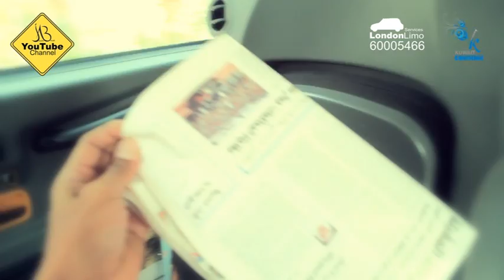" JabZone Tv " London Limo Part 1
London Limo

60005466

TYPE OF SERVICES:

- Airport Transfers

- Schools Transfers

- Hospital Appointments (our limos are equipped with special needs ramps)

- All Weddings

- Birthdays Outings

- Surprise Parties

- Corporate & Business Transportation.
LIMO FEATURES

-     Privacy Glass

-     Wireless Internet Connection

-     17" & 21" Flat Screens

-     Intercom Between Driver and passenger

-     A\C Control for passenger

-     Daily newspaper and magazine availability

-     Luggage compartment

-     A special needs ramp
WHY ?

A growing Kuwaiti based limo Service Company offering a British icon and most luxurious chauffeured limo to take you from your home to any destination in Kuwait and back again at a time to suit you, By choosing a London limo equipped with TV screen, DVD and internet connection, you will ensure a perfect start to your celebration holiday like never before.

London Limo also caters for clients with special needs including easy wheelchair access and travel.